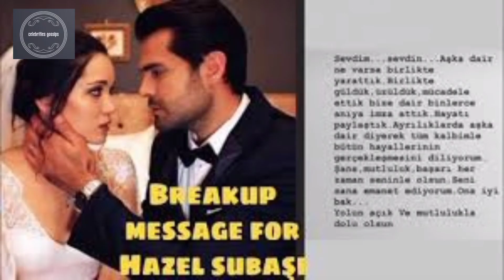Erkan Meric Hazal Subasi Never End Love | relationship | 2022 | Together again | Celebrities Gossips